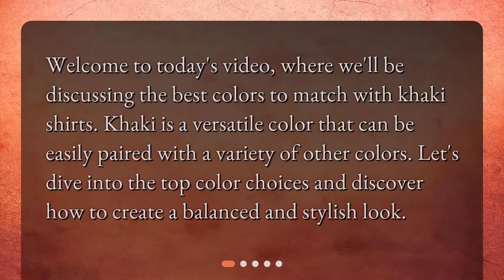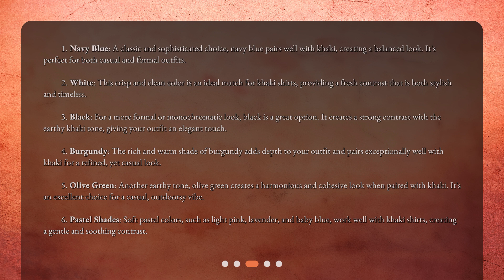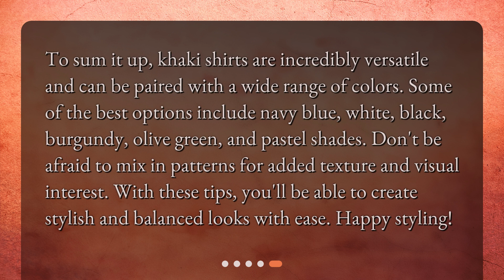The Best Colors to Match with Khaki Shirts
What are the best colors to match with khaki shirts? • Discover the Best Colors to Match with Khaki Shirts and create a stylish, versatile look! From classic navy blue to warm burgundy and soothing pastel shades, this video showcases the top color choices to pair with khaki. Plus, learn how to mix patterns for an added visual interest. Don't miss out on this essential fashion guide!

00:00 • The Best Colors to Match with Khaki Shirts
00:22 • Why is Khaki a Versatile Color?
00:43 • What are the Best Colors to Pair with Khaki Shirts?
01:54 • Can I Mix Patterns with Khaki Shirts?